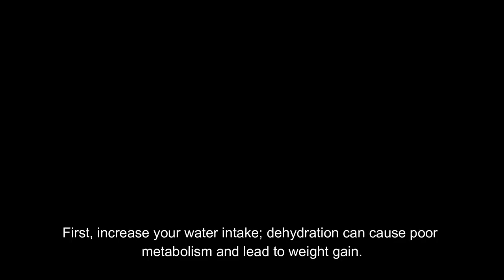How to Loose Weight Quick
This is a short video about how to loose weight the quicker way.